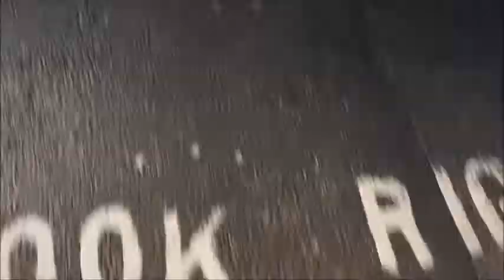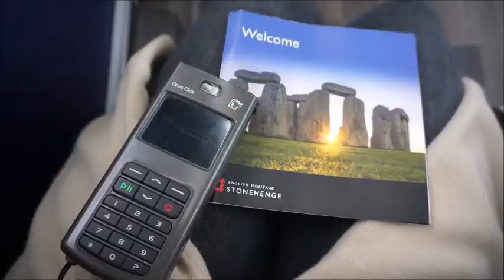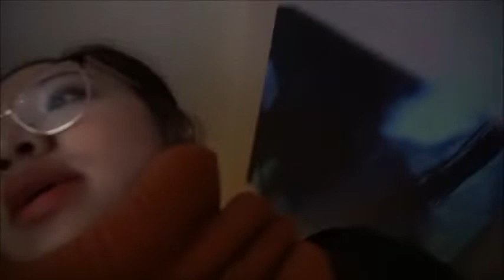LONDON 2019 VLOG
This was my first international trip that I did alone! I was in London from Jan. 16th-23rd. I was by myself for the last four days of my trip so I wanted to capture it.

Check out my blog (link below) about why I went to London and why I wanted to travel alone in the first place.

Music from Free Background Music - by O M II N - Long Journey